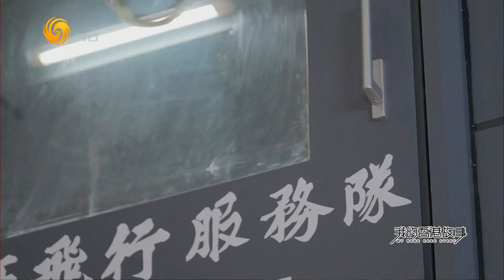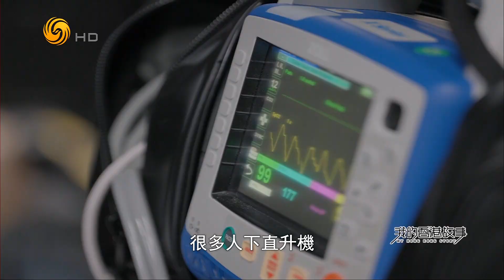凡人从天而降 直升机拯救员 何沅桐（我的香港故事HD230507）